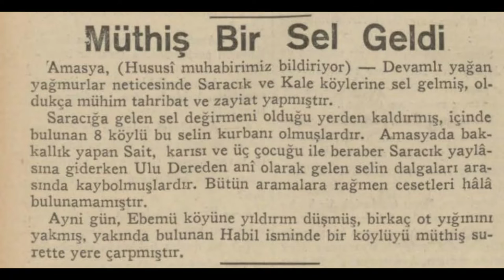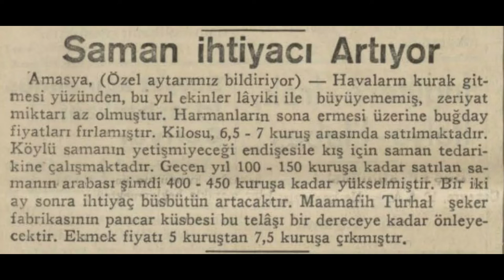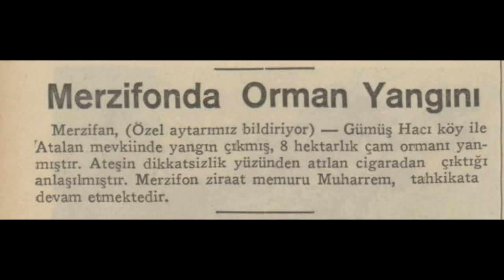Amasya 1935 Haberleri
Amasya hakkında çıkan 1935 yılı haberleridir.

1. Haber: Müthiş bir sel geldi
2. Haber: Yeni maden araştırmaları iyi sonuçlar veriyor
3. Haber: Saman ihtiyacı artıyor
4. Haber: Kılıçarslan Okulu'nda dikiş nakış sergisi
5. Haber: Amasya'da pamuk yetiştirme tecrübeleri
6. Haber: Gümüşhacıköy'ünde gümüş
7. Haber: Merzifon'da orman yangını